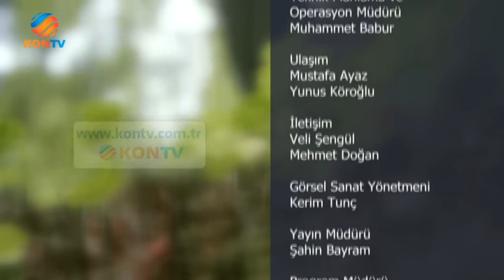Lezzet Sırları - Fırın Kebabı - 6 Kasım 2016